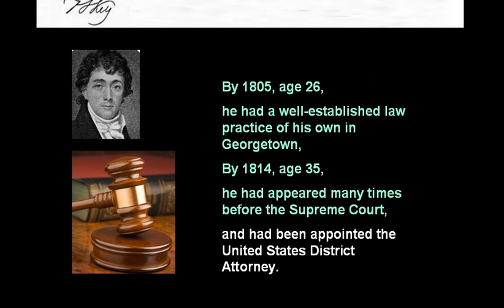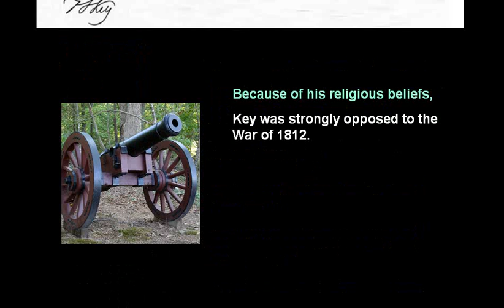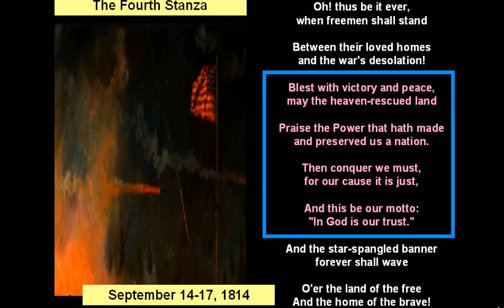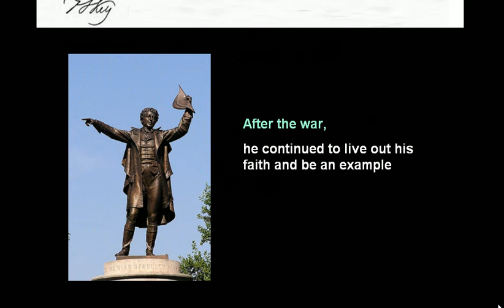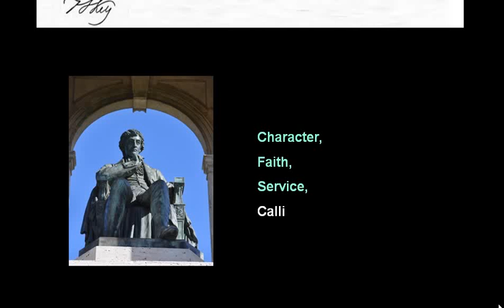Star Spangled Banner 04 - Francis Scott Key - His Life and Faith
A quick study of Francis Scott Key's (the author of the Star Spangled Banner) life and faith.